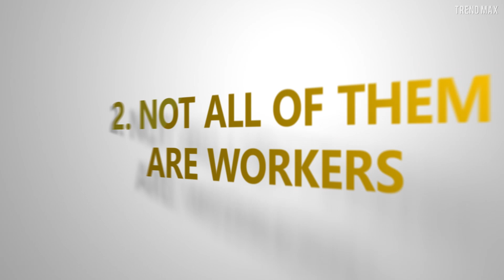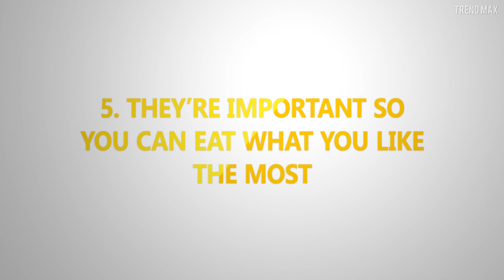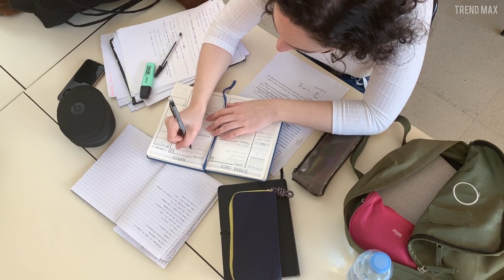10 THINGS You Didn't Know About BEES 🐝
Strong, close, and very, very clever! Bees are essential insects for pollinating plants, making sweet honey, but also for much, much more. Come along and find out everything they hide!

They dance!
Bees have a mysterious and pretty unusual dance. Once they find food, they return to the hive and start dancing to communicate where the food is to their peers...

Not all of them are workers
You probably think that almost all bees are hardworking females, but... that’s not the case. Even though most of them are female...

Nuptial flights
Since you know there aren’t many males flying around, let me tell you there’s an average of 400 to 500 drones on a hive, which don’t do any work.

Queens are very promiscuous
There’s a common belief that the male of the species is the one that has to reproduce with many females to increase the chance of having offspring.

They’re important so you can eat what you like the most
I don't exactly mean honey, although it’s sweet and delicious! I mean that most of the food crops across the world depend on pollinators...

Queens are "created" by workers
Queens aren’t eternal, and that includes many current monarchs. That’s why there should always be heirs, which is a duty that bees perfectly fulfill.

The perfection of their honeycomb
Their honeycombs are one of nature's most perfect and intricate creations. It’s built out of wax cells that share common walls made by bees to house their larvae, honey, and pollen inside the hive.

How they stay in control
Having a whole hive at your feet is not an easy job, but the queen bee knows exactly what to do. Not even Cinderella's stepmother is as controlling as this western honey bee.

Very particular eyes
Bees have many eyes, and these are two types: compound and simple. The compounds are two and are on both sides of the head, just like the ones you and I have...